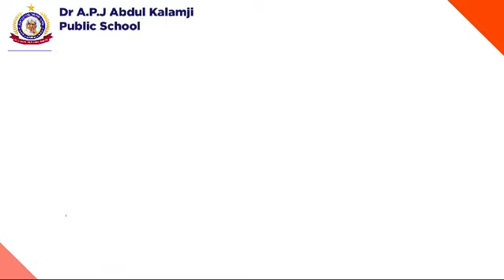DR APJ SCHOOL RAMDURG -ADMISSION OPEN 2024-25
👉🏼ADMISSIONS OPEN -NURSERY TO 10th CLASS 2023-24 BATCH👈🏼Looking for the Best English Medium